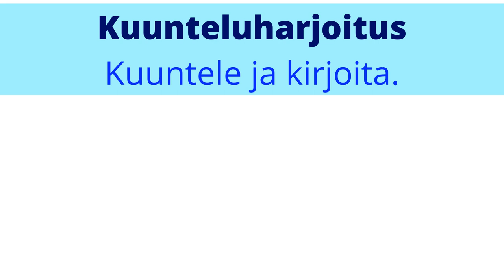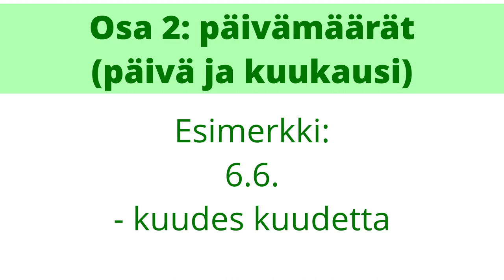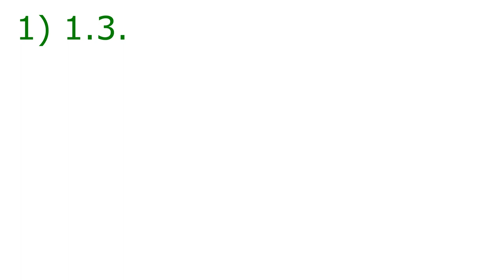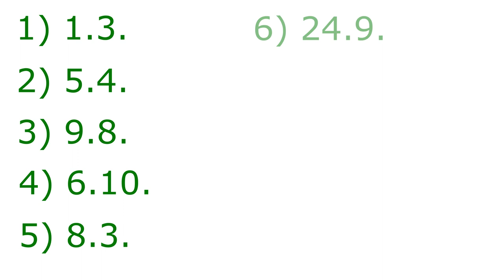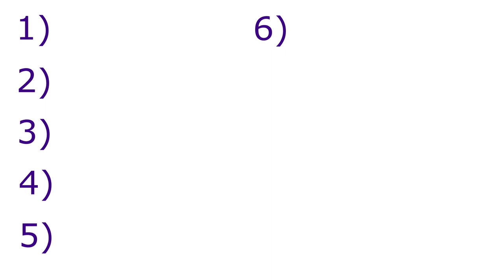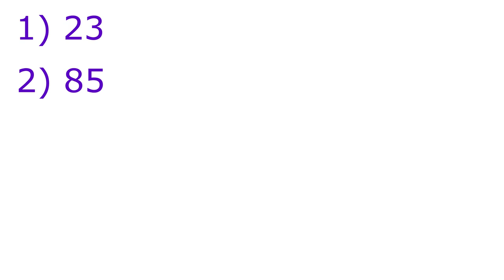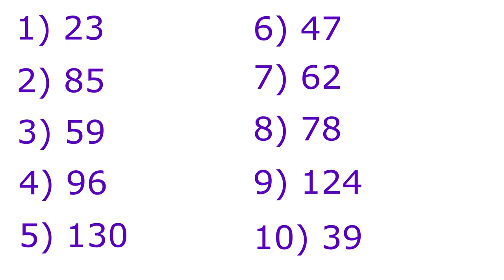Kuunteluharjoitus: lukusanat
Tässä kuunteluharjoituksessa on 3 osaa:
osa 1 - pitkät luvut (sadat, kymmenet ja yksiköt, kuten 149),
osa 2 - päivämäärät, eli päivä ja kuukausi (kuten 2.5. - toinen viidettä),
osa 3 - numerot puhekielellä (kuten viiskytkaks - 52).
Jokaisen osan jälkeen heti näet vastaukset.
Taso: noin B1.

Liity jäseneksi nyt - saat ilmaisen oppitunnin Zoomin välityksellä pienessä ryhmässä.